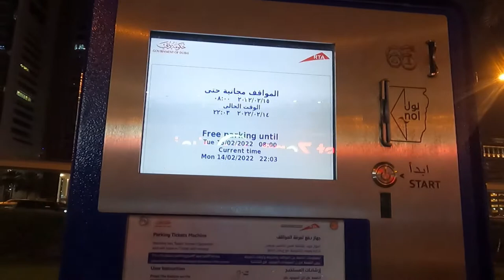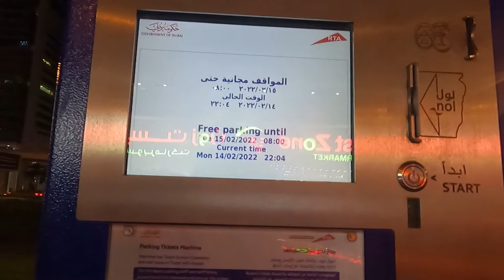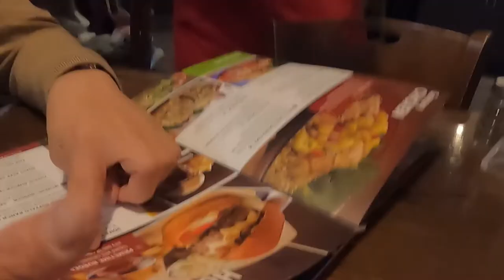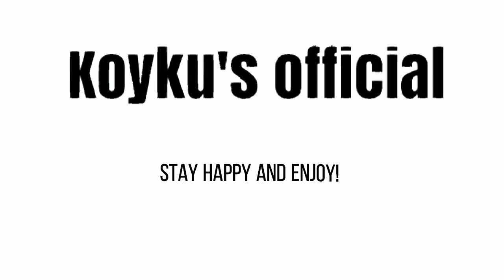TONY ROMA'S | DUBAI SHK. ZAYED ROAD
TONY ROMA'S IS A FULL SERVICE, CASUAL DINING FAMILY RESTAURANT WHERE YOU CAN FIND OUT PREMIER RIBS AND STEAKS, LOCATED ALONG SHEIKH ZAYED ROAD DUBAI.